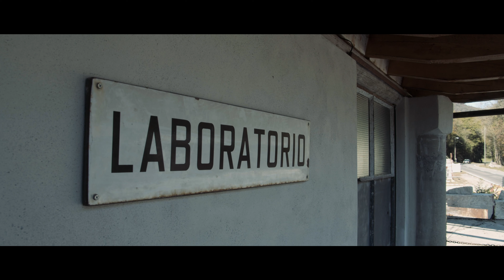Visitando le Cave di Arzo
Riprese video: Michel Voisin
Riprese aeree: Yuri Tuena
Realizzazione by MitchBox.productions